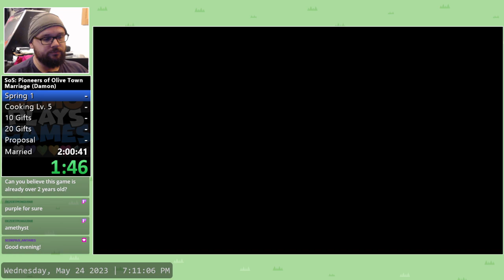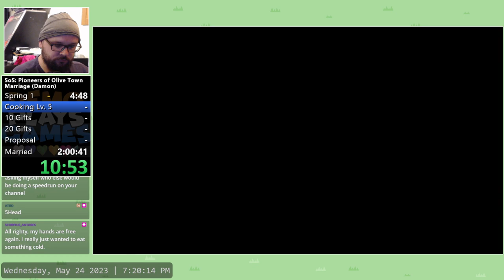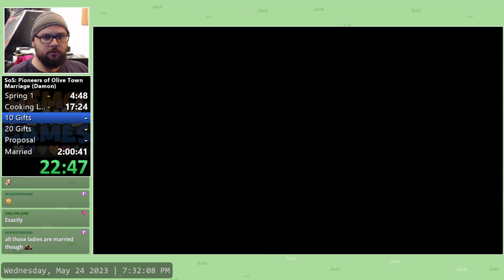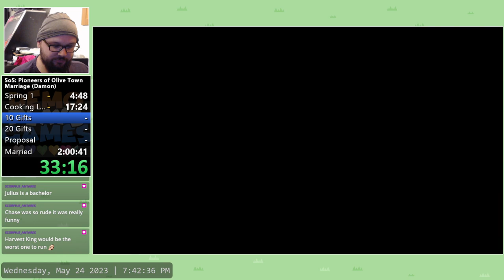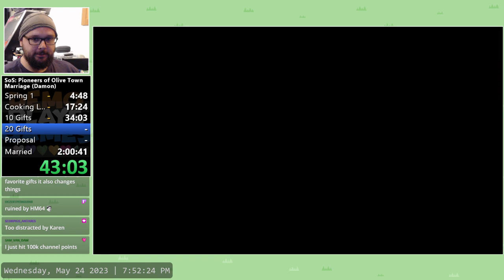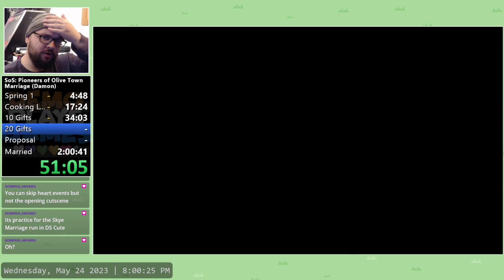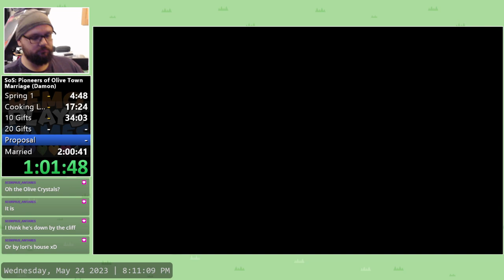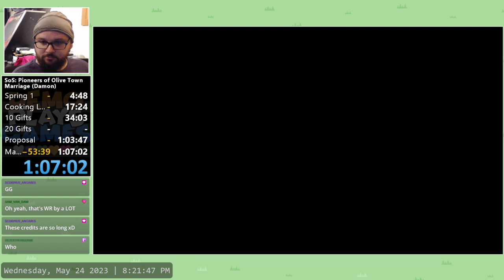[WR] Story of Seasons: Pioneers of Olive Town - Damon Marriage Speedrun (1:07:02)